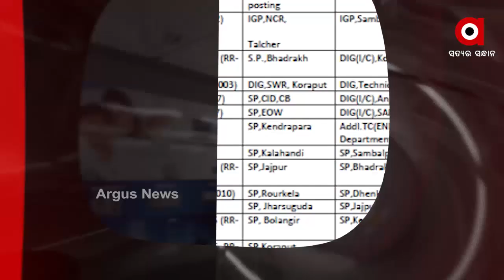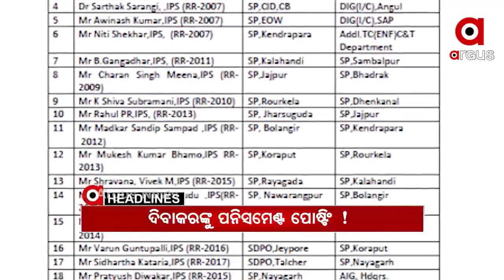Headlines 7Am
ଅର୍ଗସ୍‌ ସ୍କ୍ରିନରେ ପରୀ ମାଆଙ୍କୁ ସାହସ ଦେଲେ ନିର୍ଭୟାଙ୍କ ମାଆ...
ଭାଇରାଲ ଅଡିଓକୁ ନେଇ ବିଳିବିଳେଇଲେ ମନ୍ତ୍ରୀ ଅରୁଣ ସାହୁ.
ଗିରଫ ବେଳେ ନାବାଳକ, କୋର୍ଟରେ ସାବାଳକ...
ଆଇପିଏସ ସ୍ତରରେ ବଡ ଅଦଳବଦଳ.
କେନ୍ଦ୍ର ବିରୋଧୀ ନାରା ଫେଲ୍ ପରେ ନବୀନଙ୍କ ନୂଆ ଷ୍ଟ୍ରାଟେଜି...
ବିଜେପିର ଅଭିଯୋଗ, କେନ୍ଦ୍ରୀୟ ଯୋଜନାକୁ ହଡପ କରୁଛି ବିଜେଡି...
ଭୁବନେଶ୍ୱରରେ ବିଲାତ ଭାଇରସ୍...